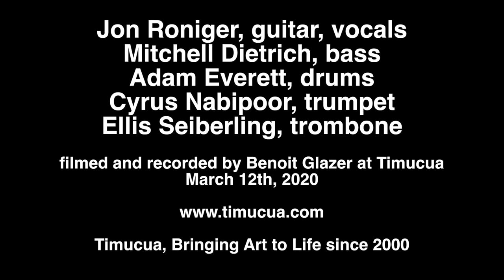“12th Night Blues”, Jon Roniger and the Good for Nothin' Band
The Good for Nothin' Band came to Timucua in March 2020 and played a great set.
Timucua: Bringing Art to Life since 2000.